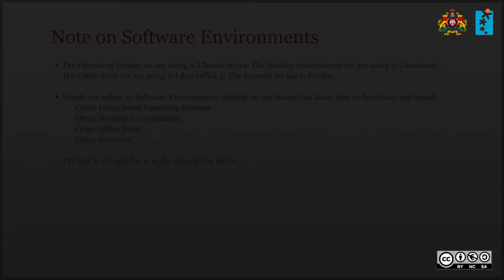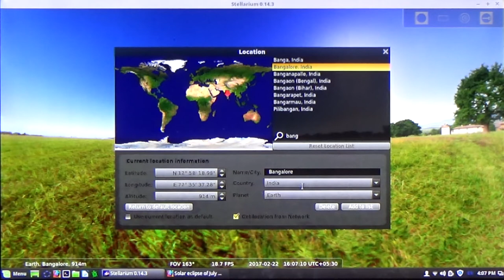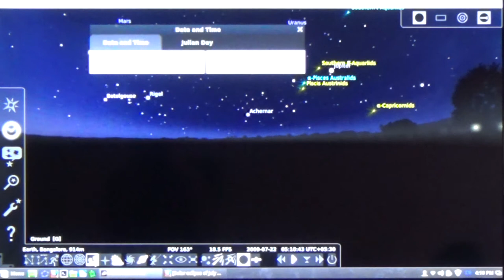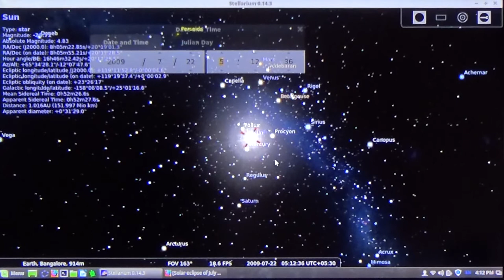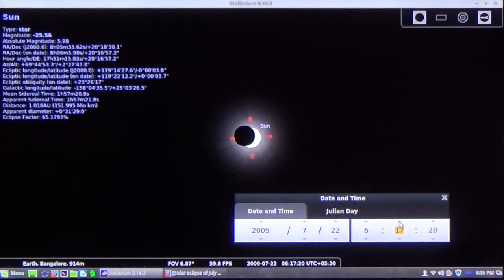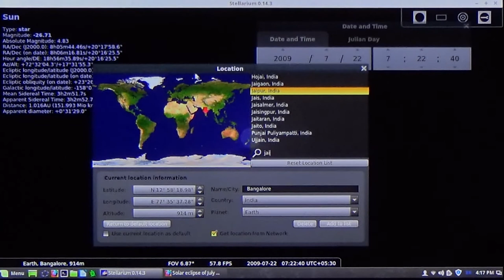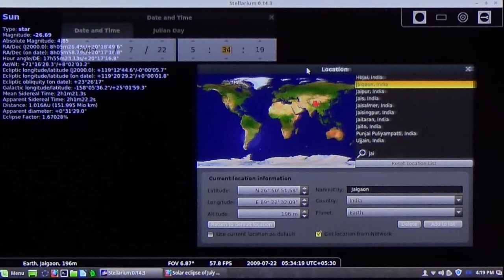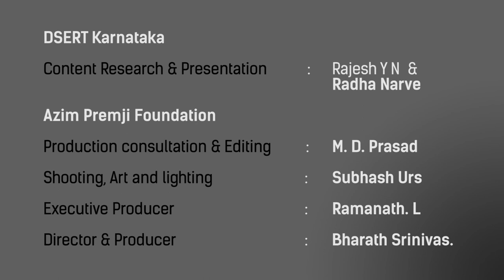Visuaising Solar Eclipse